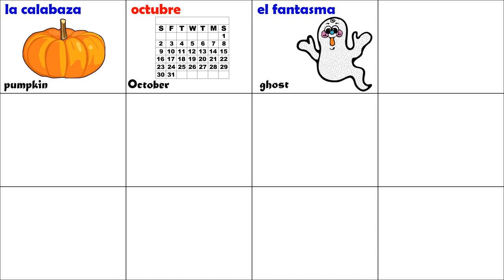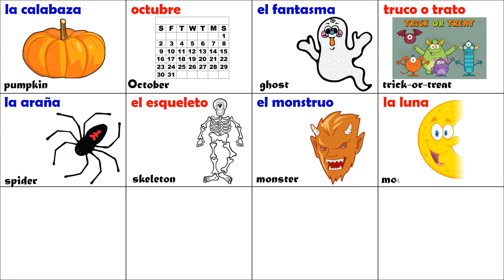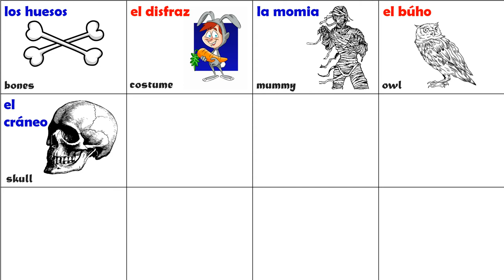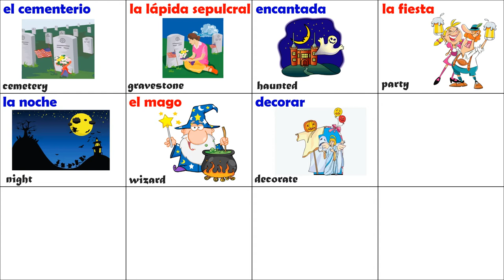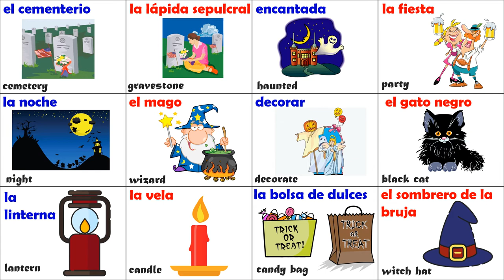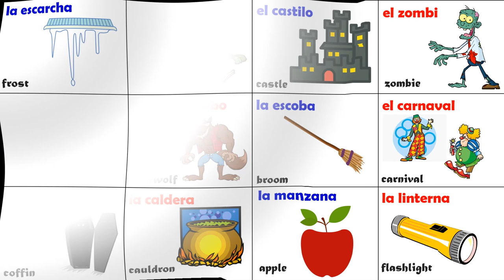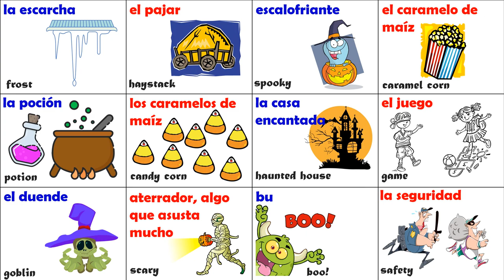Vocabulario relacionado con la fiesta de Halloween.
CANAL DE ESPAÑOL
 Magicalspanish (Youtube)
 @mymagicalspanish (Facebook)
 @JovenLen (Twitter)
 @ingleswithraul (Facebook)
 @inglés_joven (Twitter)